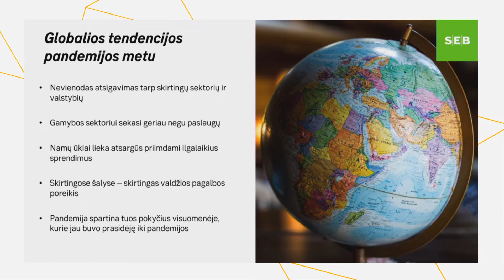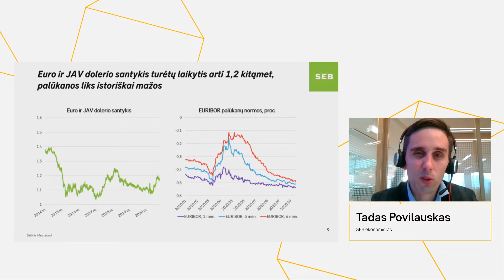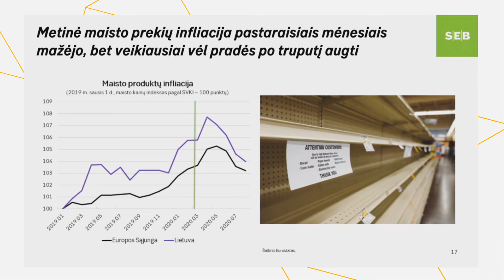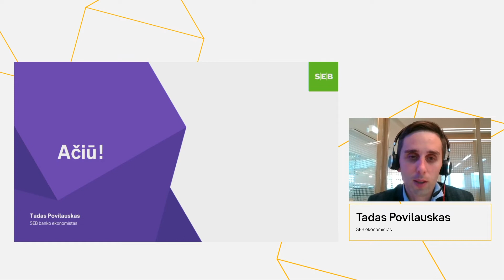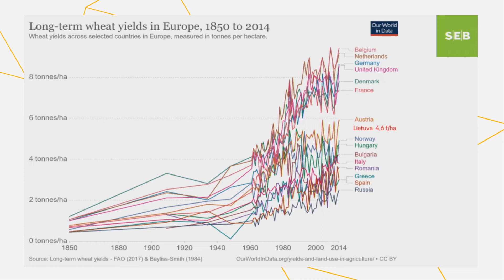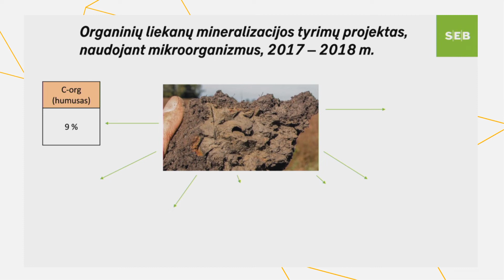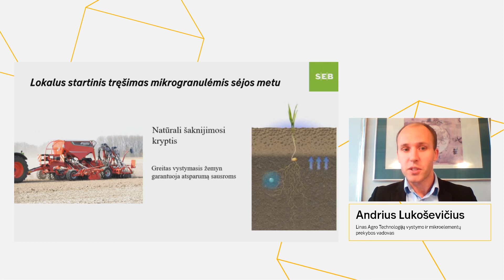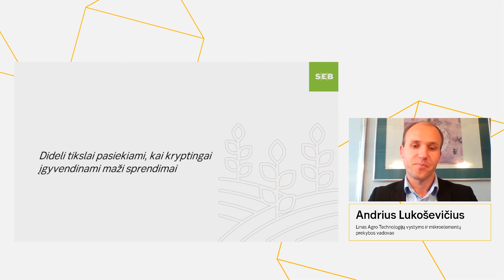Žemės ūkis 2020: trąšų naudojimo iššūkiai ir sprendimai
2020-ieji ypatingi metai, kai pasaulis kovoja su pandemija, kuri pakoregavo visų žmonių įprastus gyvenimus, stipriai palietė ekonomiką bei verslą, skatina greičiau reaguoti į nuolat kintančią situaciją. Pagal dabartinius turimus duomenis galime teigti, kad gamybos įmonės atsigauna greičiau ir gali veikti sėkmingiau nei paslaugų sektorius, kuriame daugiau kontaktinio darbo ir apribojimų.
Taip pat šiuo metu galime pastebėti, kaip stipriai klesti e-prekyba ir įsigali skaitmenizacija. Visa tai atneša teigiamus pokyčius, nes trumpėja tiekimo grandinė ir greičiau pasiekiamas galutinis vartotojas. Pastarieji aspektai yra svarbūs kiekvienam verslui, o žemės ūkis – ne išimtis.
Dar vienas ne mažiau reikšmingas vykstantis pokytis yra susijęs su ekologine žemdirbyste. Lietuvoje siekiama didinti ekologinių ūkių skaičių bei jų plotą. Pagrindinė iškelto tikslo priežastis – augantis ekologinių produktų poreikis. Tačiau šioje rinkoje įsitvirtinti nelengva. Lietuva konkuruoja kaina tiek vidinėje ES rinkoje, tiek ir išorinėje, t.y. su į ES importuojančiomis šalimis (Ukraina, Kinija). Tokiomis sąlygomis reikėtų ieškoti būdų sumažinti ekologinės produkcijos savikainą ir AB „Linas Agro“ pateikia kelis galimus sprendimus, kurie ilgalaikėje perspektyvoje leistų aktyviau vystyti ekologinę žemdirbystę:
• fiksuotų išlaidų pasėlių įrengimui ir priežiūrai skyrimas;
• dirvožemio derlingumo gerinimas auginant sideralinius augalus ir naudojant mikroorganizmus;
• subalansuotas tręšimas organinėmis NPK ir mikroelementų trąšomis.
Detaliau apie mikro ir makroekonomikos situaciją žemės ūkyje žiūrėkite video medžiagoje.